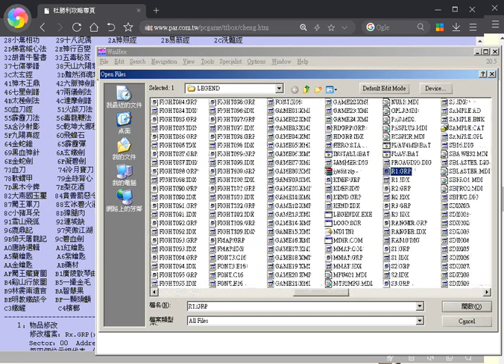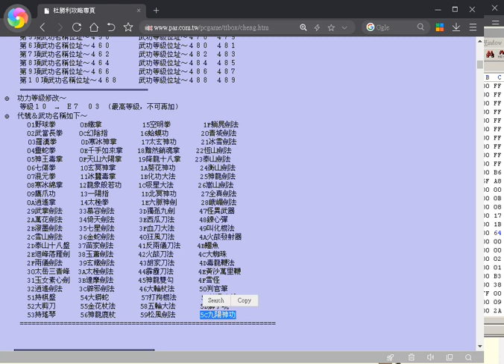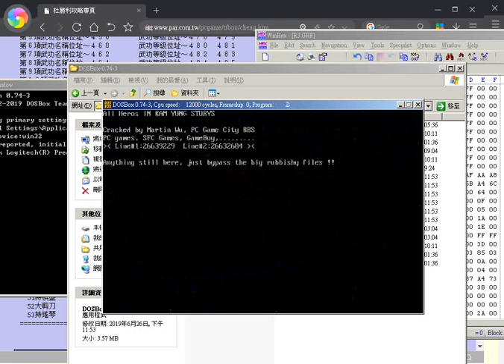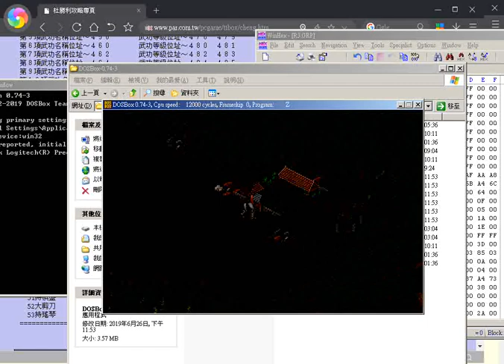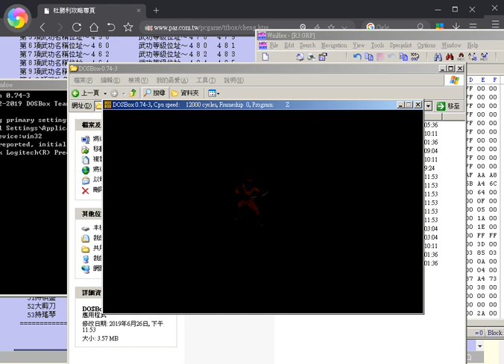DOS金庸群俠傳 氪金滿級號修改教學!!!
道德100, 資質100, 會左右互搏, 十種頂尖武功滿級!!
十種頂尖武功&代號:
01野球拳, 19 降龍十八掌,1A葵花神功,13一陽指, 1D北冥神功
1E六脈神劍, 3D獨孤九劍, 3C辟邪劍法, 5B獅子吼, 5C九陽神功
把上次"雄爸"的存檔R3.GRP 用Winhex 叫出來修改
存檔資料都是用16 進位儲存的, 例如初始道德值是50, 用16進位表示就會32.
要如何換算呢, 很簡單,把計算機叫出來[00:19]
要把道德值改成100, 用16進位顯示就是64囉!!
以下是各重要屬性的修改位址:
道德:3B4 (最大值100=64h, 即Winhex 裡面是要改成64)
左右互搏:3B8 (把0改成1就可以了!!)
聲望:3BA (最大值100=64h, 即Winhex 裡面是要改成64)
資質:3BC (最大值100=64h, 即Winhex 裡面是要改成64)
十項武功位址: 3C2/3C4/3C6/3C8/3CA/3CC/3CE/3D0/3D2/3D4
十項武功滿級: 從3D6開始, 填入83 03, 重複十遍!!
[06:45] 最後為了証明左右互搏有改成功, 找了淫蟲田伯光降維打擊!!